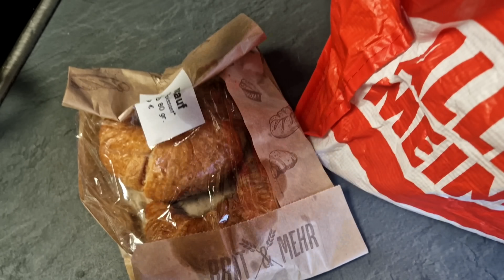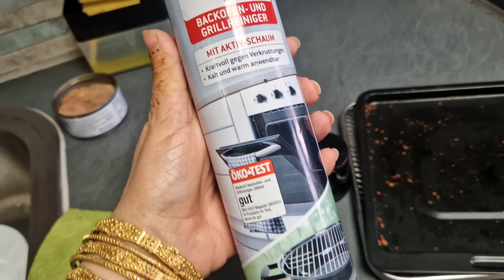Chicken pulao / Dil udaas / daily Routine 😊 4K Ultra HD Video//her desi life In germany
Chicken pulao.

Anda paratha.

Breakfast.

Pakistani Hausewife.

Pakistani Vlogger.